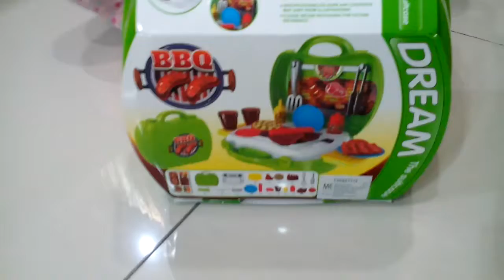BBQ set toys for kids part 1